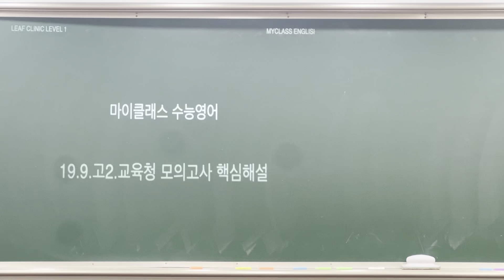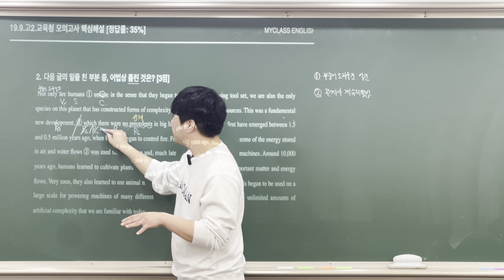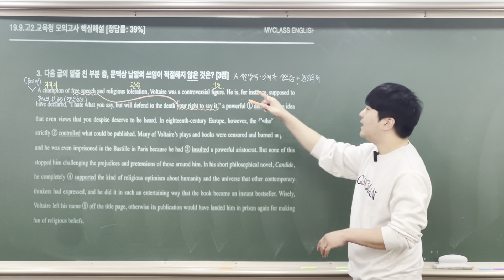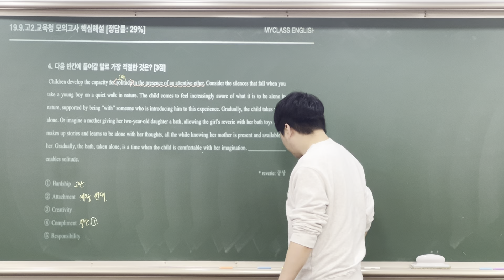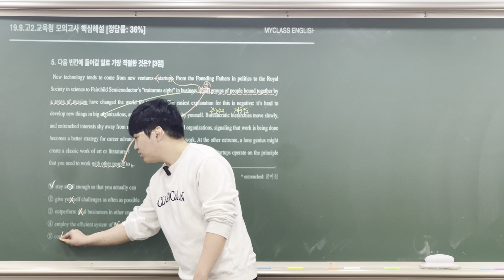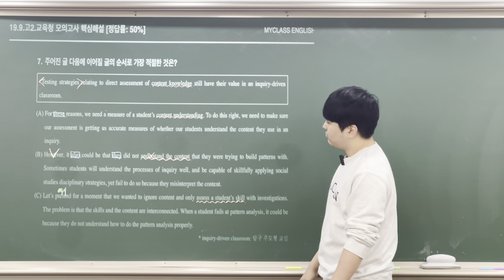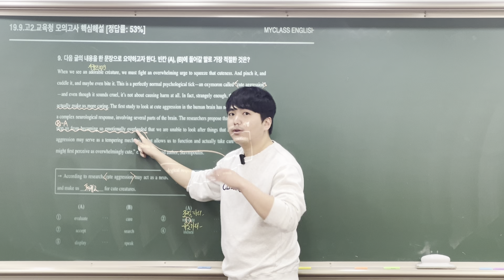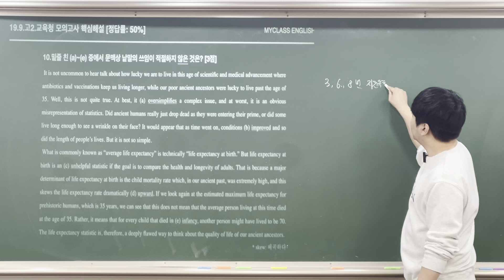19.9.고2.교육청 모의고사 핵심해설 [LEAF CLINIC Lv.2]